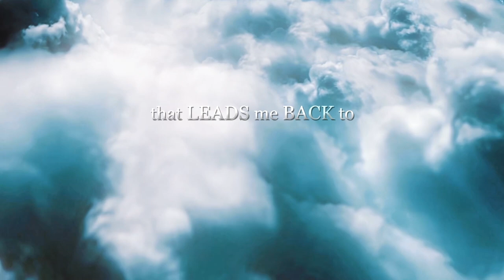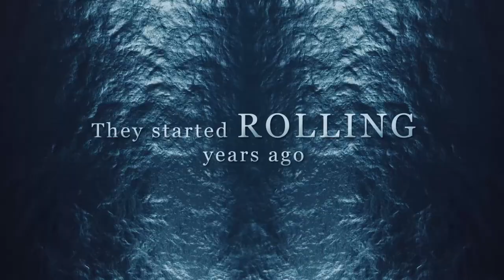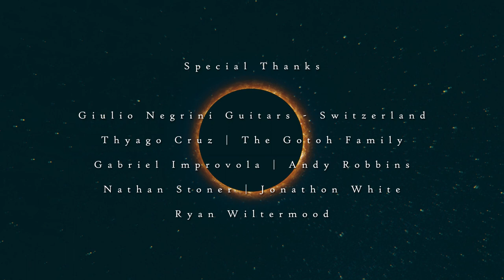Sleeper - Lyric Video HD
Original song written and performed by Marc Gotoh
Lyrics and lead vocals by Matt Gordon
Lyric video created by Yuvraj Imaginaria

Special thanks to:
Giulio Negrini Guitars (Switzerland) - grazie mille for the daily inspiration, maestro!
Thyago Cruz
The Gotoh Family
Gabriel Improvola
Andy Robbins
Nathan  Stoner
Jonathon White
Ryan Wiltermood